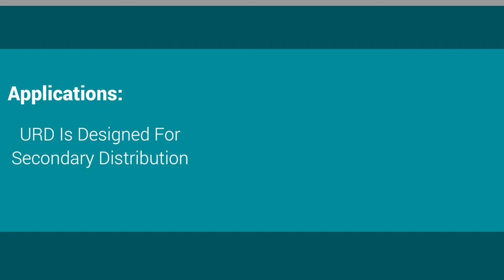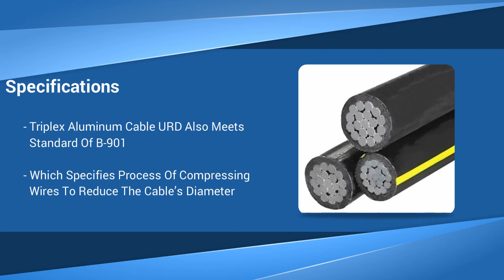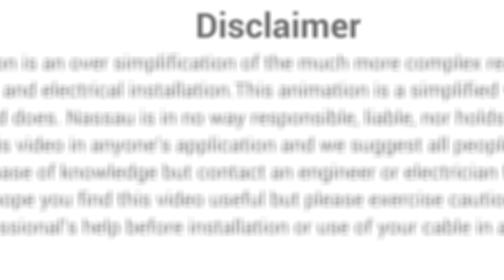Triplex Aluminum Cable Type URD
Nassau National Cable is an internationally known electrical supply company. The products we carry are second to none, and our services extend to every corner of the globe. Whether you are planning a large job, a small job, or anything in between, Nassau National Cable will provide you with the conductors you need to bring energy to your building or work site.